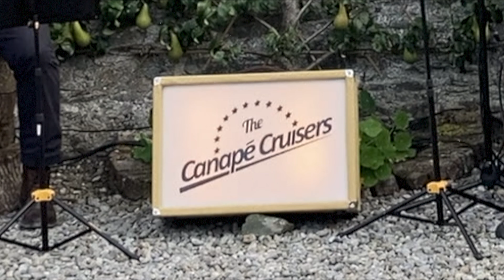Tennessee Waltz by The Canapé Cruisers. Drinks Reception Music. Wedding Music. Pre-Dinner music.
This is a lovely old time waltz that we love playing. It's perfect for any wedding drinks reception. Champagne reception music. Drinks reception music. Pre-Dinner Music. Outdoor wedding music. Barbecue and day 2 wedding music.